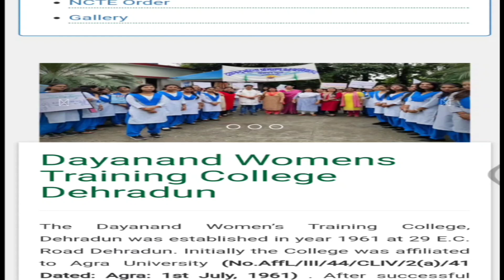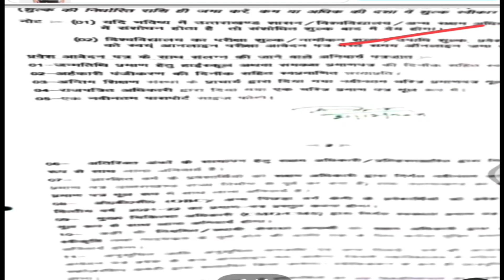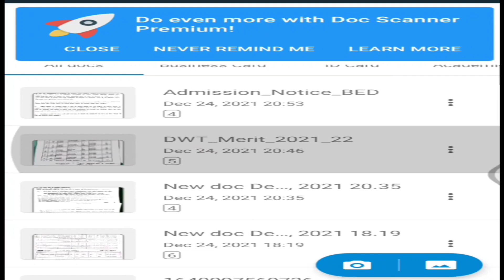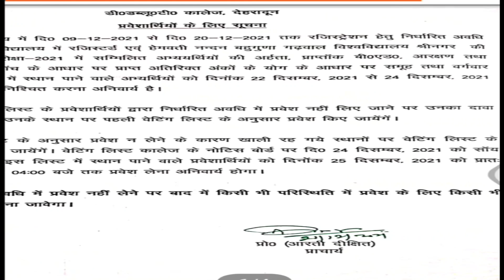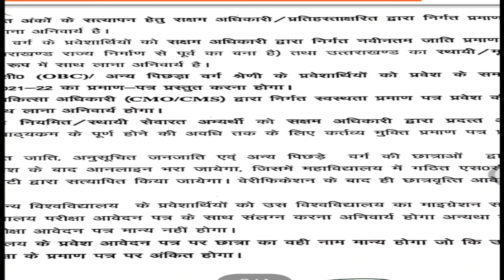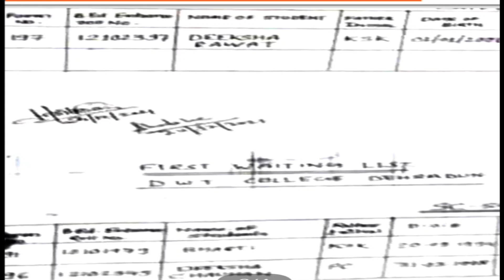B.Ed Second Merit List Dayanand Women Training College Dehradun 2021-22 DWT B.Ed Second Merit List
How to fill DAV PG College Dehradun B.Ed Registration form 2021-24

How to apply Online For Hnbgu Provisional Degree /Migration Certificate/ Original Degree/Transcript Etc Certificate

admission _form_kaise_bhare_online
hnbgu